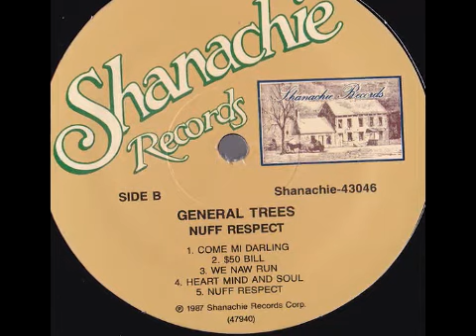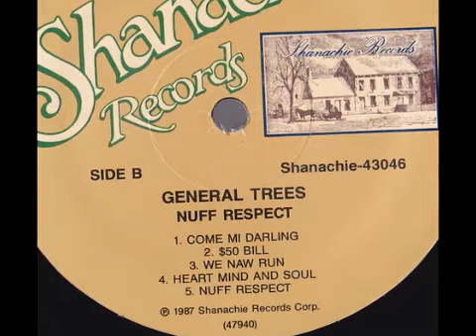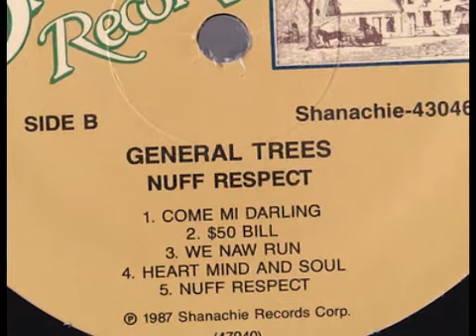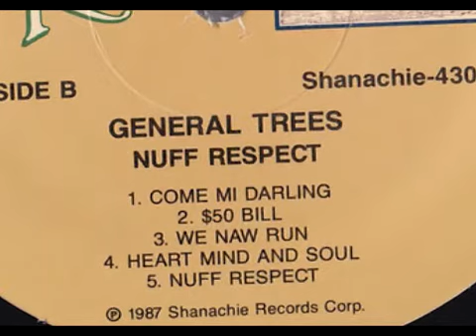General Trees - Come Mi Darling